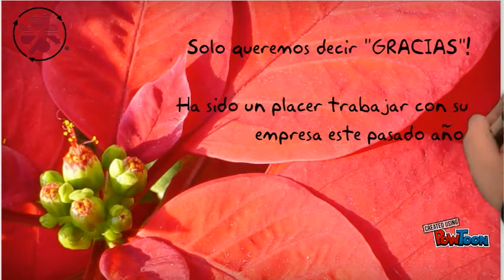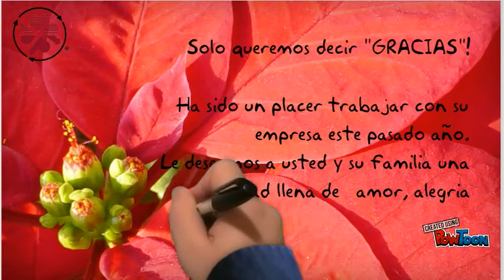Premsco - Tarjeta de Navidad 2015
Premsco - Tarjeta de Navidad 2015-- Created using PowToon -- Free sign up -- Create animated videos and animated presentations for free.  PowToon is a free tool that allows you to develop cool animated clips and animated presentations for your website, office meeting, sales pitch, nonprofit fundraiser, product launch, video resume, or anything else you could use an animated explainer video. PowToon's animation templates help you create animated presentations and animated explainer videos from scratch.  Anyone can produce awesome animations quickly with PowToon, without the cost or hassle other professional animation services require.